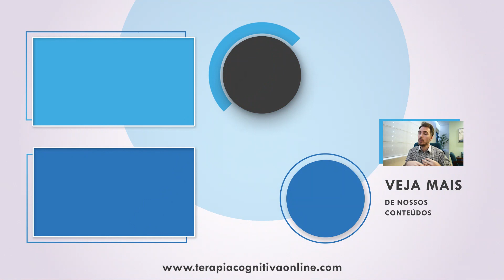FALCORESPONDE 25 - Como saber se meu pensamento é uma distorção?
Dúvidas deste Episódio:

- Como a arte pode ajudar na psicoterapia? 01:45

- Qual transtorno a TCC não é adequada para ajudar? 05:40

- Como saber se meu pensamento é uma distorção? 09:28

- Dicas para quem está na faculdade e quer se especializar em TCC 15:52

- O que mais me atraiu na TCC? 19:51

- Devo começar a ler qual livro de Terapia Cognitivo-Comportamental (TCC)? 23:05

- Existe tratamento eficaz para parafilias? 24:33

- Como a TCC trabalha com uma pessoa com Deficit de Atenção? 28:49

- Porque é complicado alguns pacientes entenderem a TCC? 33:32

- Por que coisas corriqueiras são tranquilas para uns e um bicho de sete cabeças para outros? 42:05

Livros:

Terapia Cognitivo-Comportamental: Teoria e Prática

Aprendendo a Terapia Cognitivo-Comportamental: Um Guia Ilustrado

Roteiro: Diego Falco / Alcione Ricci